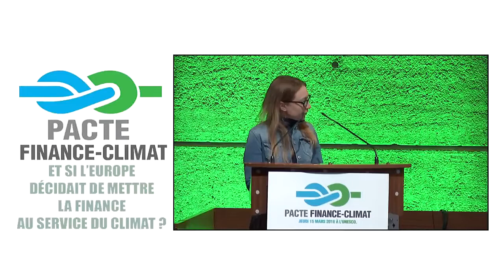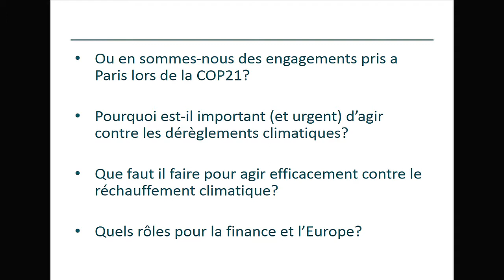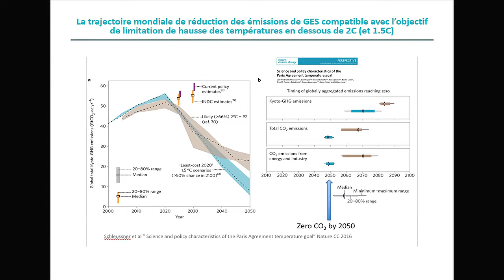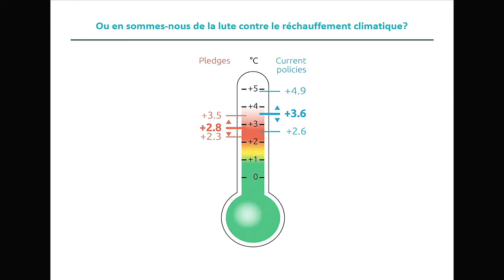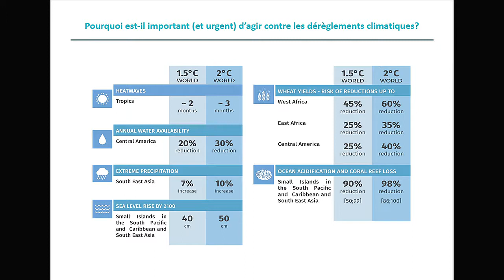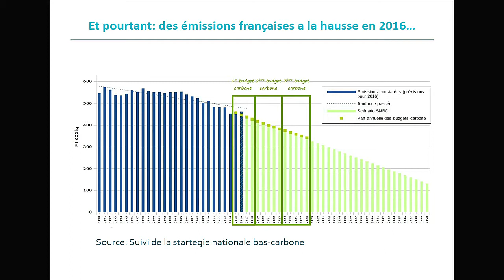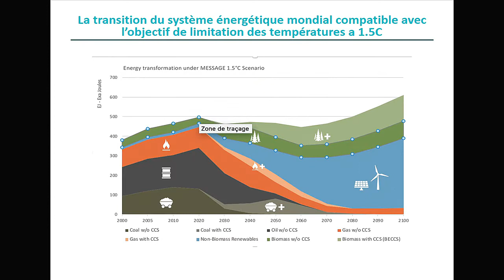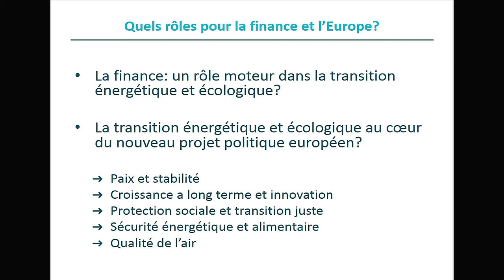Unesco Emmanuel Guerin